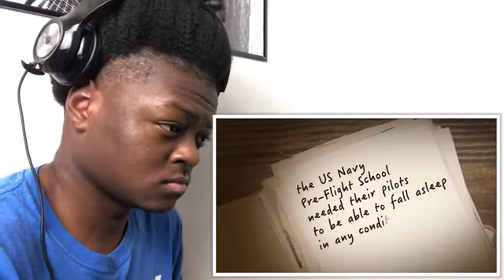🤭😓Fall asleep in 2 Minutes 😯😱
- [ ] - F͜͡O͜͡L͜͡L͜͡O͜͡W͜͡ A͜͡L͜͡L͜͡ M͜͡Y͜͡ S͜͡O͜͡C͜͡I͜͡A͜͡L͜͡ S͜͡I͜͡T͜͡E͜͡S͜͡ ⬇️

- [ ] - i͜͡n͜͡s͜͡t͜͡a͜͡g͜͡r͜͡a͜͡m͜͡ | : h͜͡t͜͡t͜͡p͜͡s͜͡://w͜͡w͜͡w͜͡.i͜͡n͜͡s͜͡t͜͡a͜͡g͜͡r͜͡a͜͡m͜͡.c͜͡om/thelifeofkashh/
- [ ] - S͜͡n͜͡a͜͡p͜͡c͜͡h͜͡a͜͡t͜͡  | : @C͜͡R͜͡O͜͡W͜͡D͜͡S͜͡L͜͡O͜͡V͜͡E͜͡.C͜͡A͜͡S͜͡H͜͡

- [ ] Copyright statute that might otherwise be infringing. Nonprofit, educational
Or personal use tips the balance in favor use.